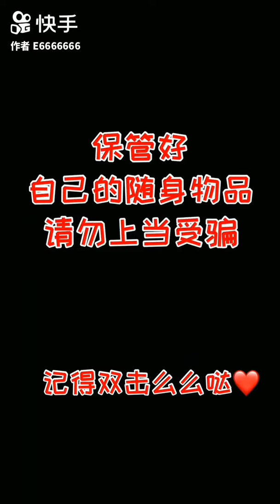捡了芝麻，丢了西瓜，另演绎版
法(fǎ)藏(zàng)比(bǐ)丘(qiū)说(shuō)此(cǐ)偈(jì)已(yǐ)。而(ér)白(bái)佛(fó)言(yán)。我(wǒ)今(jīn)为(wèi)菩(pú)萨(sà)道(dào)。已(yǐ)发(fā)无(wú)上(shàng)正(zhèng)觉(jué)之(zhī)心(xīn)。取(qǔ)愿(yuàn)作(zuò)佛(fó)。悉(xī)令(lìng)如(rú)佛(fó)。愿(yuàn)佛(fó)为(wèi)我(wǒ)广(guǎng)宣(xuān)经(jīng)法(fǎ)。我(wǒ)当(dāng)奉(fèng)持(chí)。如(rú)法(fǎ)修(xiū)行(xíng)。拔(bá)诸(zhū)勤(qín)苦(kǔ)生(shēng)死(sǐ)根(gēn)本(běn)。速(sù)成(chéng)无(wú)上(shàng)正(zhèng)等(děng)正(zhèng)觉(jué)。欲(yù)令(lìng)我(wǒ)作(zuò)佛(fó)时(shí)。智(zhì)慧(huì)光(guāng)明(míng)。所(suǒ)居(jū)国(guó)土(tǔ)。教(jiào)授(shòu)名(míng)字(zì)。皆(jiē)闻(wén)十(shí)方(fāng)。诸(zhū)天(tiān)人(rén)民(mín)及(jí)蜎(yuān)蠕(ruǎn)类(lèi)。来(lái)生(shēng)我(wǒ)国(guó)。悉(xī)作(zuò)菩(pú)萨(sà)。我(wǒ)立(lì)是(shì)愿(yuàn)。都(dōu)胜(shèng)无(wú)数(shù)诸(zhū)佛(fó)国(guó)者(zhě)。宁(níng)可(kě)得(dé)否(fǒu)。世(shì)间(jiān)自(zì)在(zài)王(wáng)佛(fó)。即(jí)为(wèi)法(fǎ)藏(zàng)而(ér)说(shuō)经(jīng)言(yán)。譬(pì)如(rú)大(dà)海(hǎi)。一(yì)人(rén)斗(dŏu)量(liáng)。经(jīng)历(lì)劫(jié)数(shù)。尚(shàng)可(kě)穷(qióng)底(dǐ)。人(rén)有(yǒu)至(zhì)心(xīn)求(qiú)道(dào)。精(jīng)进(jìn)不(bù)